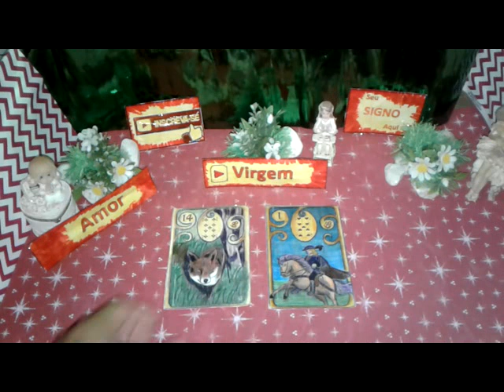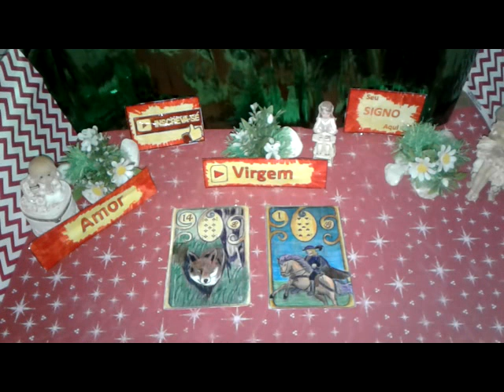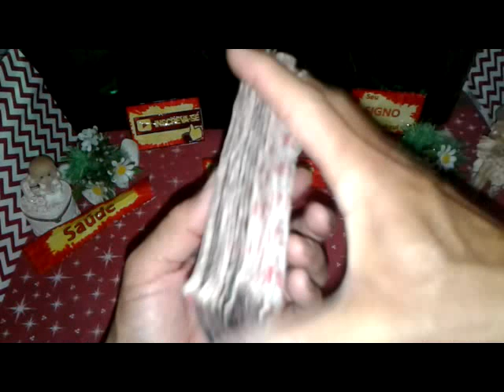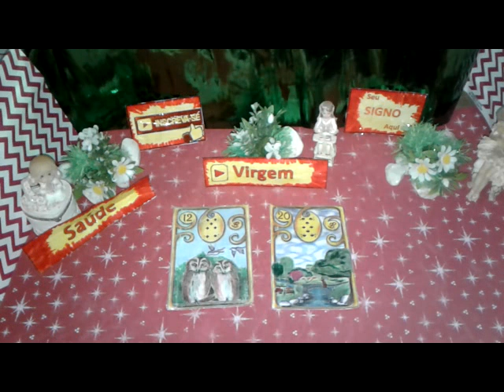Virgem Julho 2019 Previsões Vídeo2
Previsão VIRGEM JULHO 2019  Muita Sorte  Saúde e Amor para Você
VIRGEM Julho 2019 Previsão Parte2  de 16 a 30

VIRGEM TAROT JULHO 2019  - JULHO VIRGEM PREVISÃO  - VIRGEM JULHO 2019